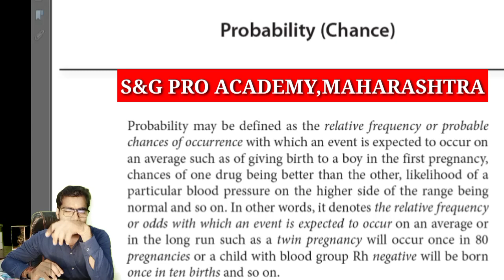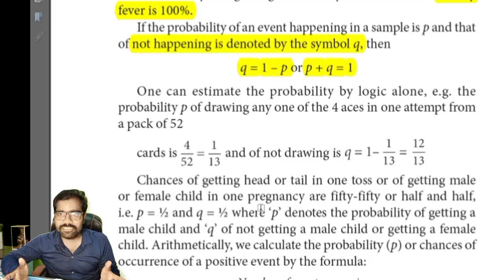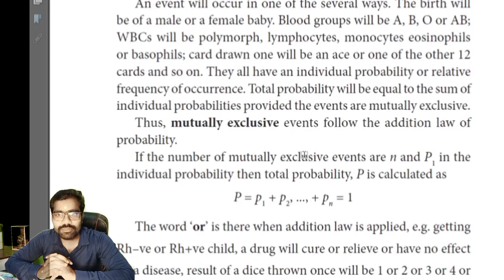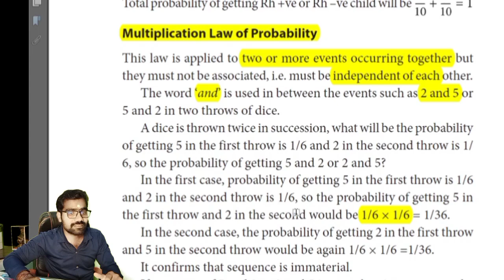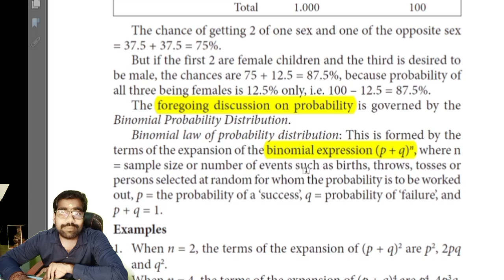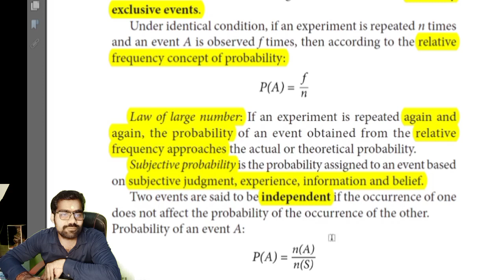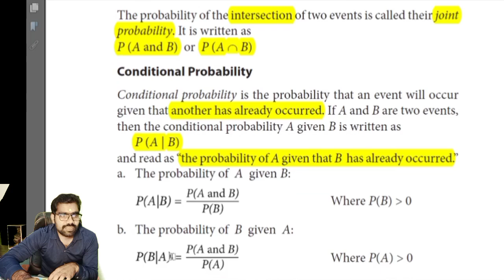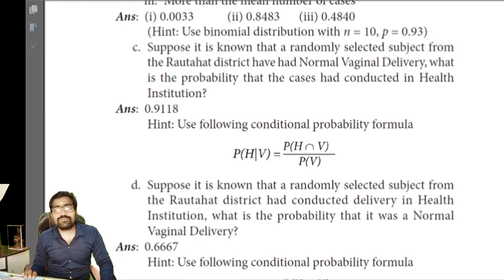PROBABILITY FOR STATISTICAL INVESTIGATOR | AROGYA VIBHAG GROUP C NOTES OF STAT | BY SOMNATH GALANDE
व्हाट्स अँप ग्रुप ची लिंक खाली दिली आहे .
आपण या ग्रुप मधून संपूर्ण स्टॅटिस्टिक चा SYLLABUS कव्हर करणार आहोत जर तुमची इच्छा असेल तरच तुम्ही ग्रुप ला जॉईन होऊ शकता पण तुमचं नाव आणि लोकेशन टाकल्या शिवाय ग्रुप मध्ये राहू शकता .
धन्यवाद -
प्रोफ सोमनाथ गलांडे सर
डायरेक्टर ऑफ S & G - पुणे आणि लातूर या ठिकाणी ऑफलाईन BATCHES